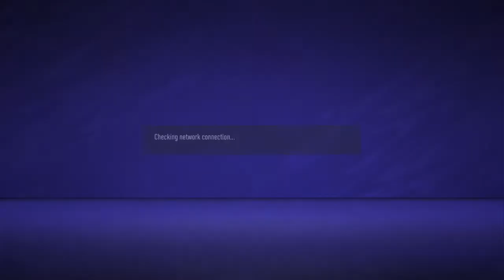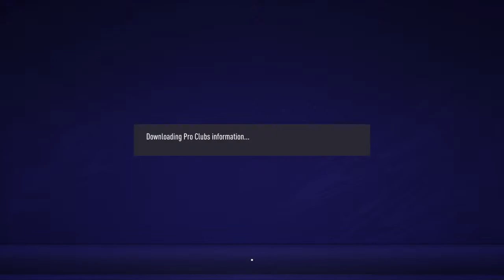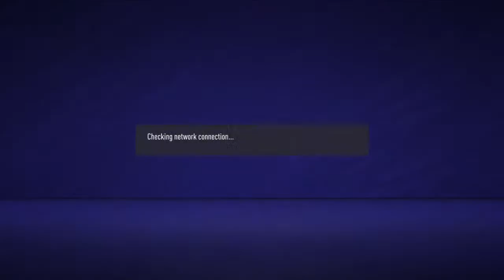Gylfi's fun time